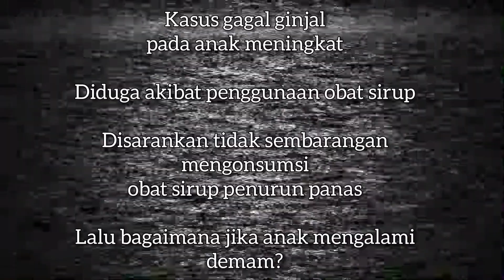Healthducation Podcast | Cara Nonfarmakologi Mengatasi Demam Pada Anak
Gagal Ginjal Akut pada Anak. Himbauan tidak mengonsumsi obat sirup penurun panas. Cara mengatasi demam tanpa obat.